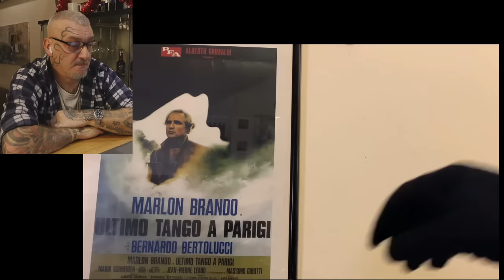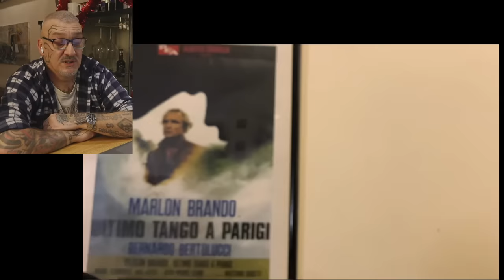Dalle Maldive ci percula con i suoi orologi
⌚ Gli orologi consigliati da CdT